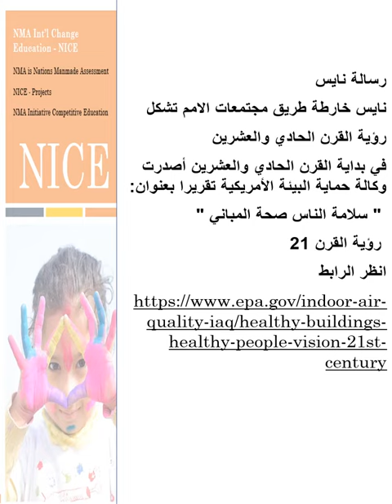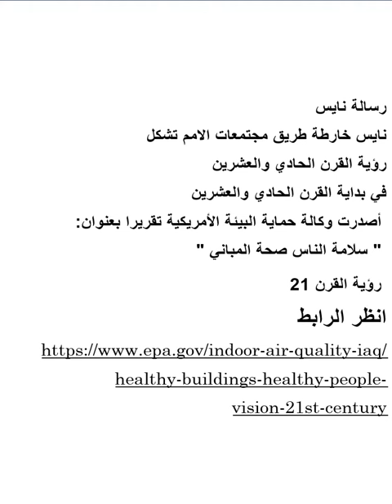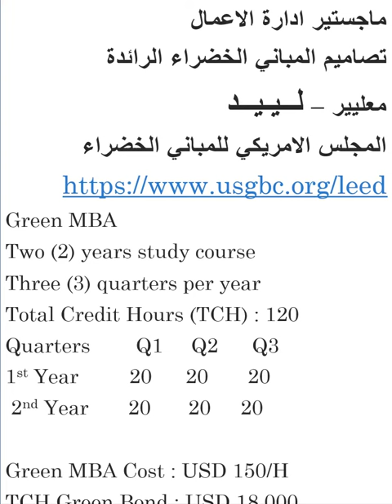NICE – Green Bonds.mp4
مبادرة نما العالمية
سندات خضراء
ربح مضمون 30%